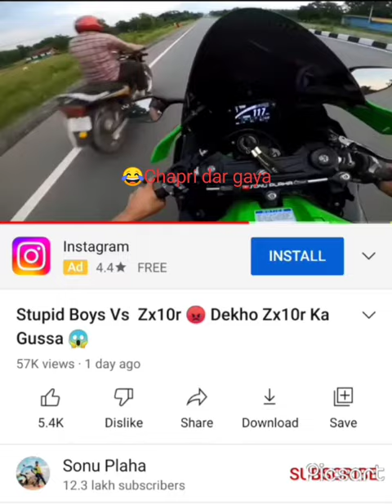Plaha ZX10R power dar gaya chapri log 😂 59k views chaia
vai please vai manta hu apko please strickr mat marna